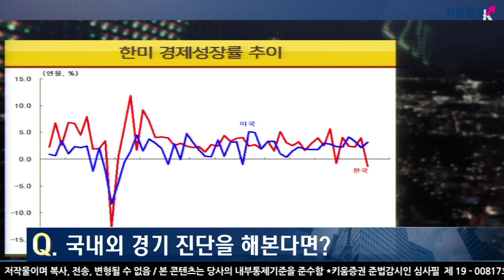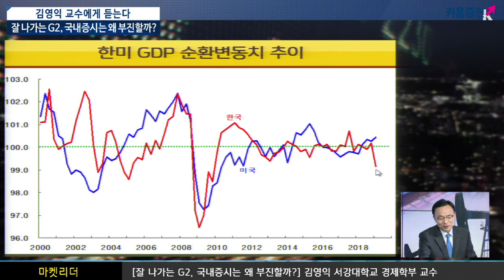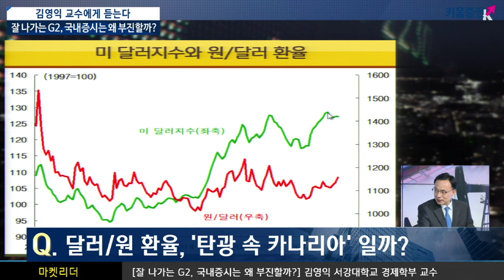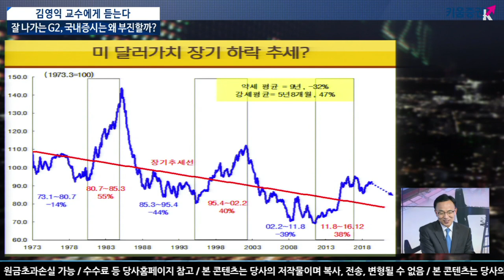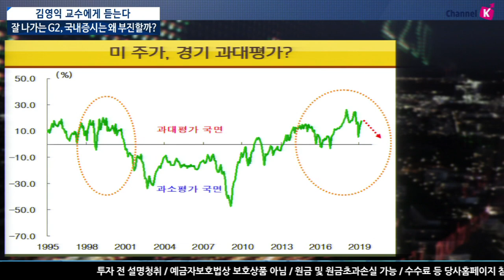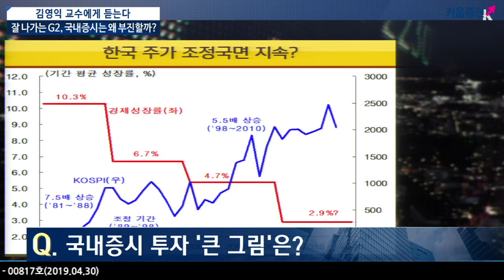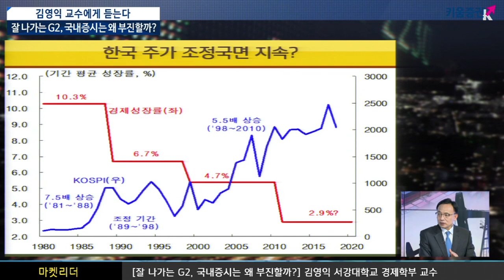​[주식투자] 이진우 소장의 마켓리더 / 잘 나가는 G2, 국내시장은 왜 부진할까? (with. 김영익 서강대학교 경제학부 교수 / 19.04.30)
G2의 양호한 1분기 성장률, 반면 국내시장은 마이너스 성장률...국내외 경기에 대한 전반적인 진단은?

미국의 1분기 연율 GDP는 3.2% 증가...하지만 대한민국의 1분기 성장률은 -3%로 감소,
미국의 성장률 호조, 재고 증가 · 수입 감소 영향...하반기가 갈수록 한미의 경제성장률 격차는 축소될 것으로 예상.
국내시장은 조정 이후 숨 고르기 국면이 더 진행될 것